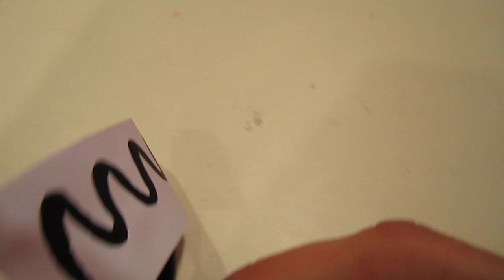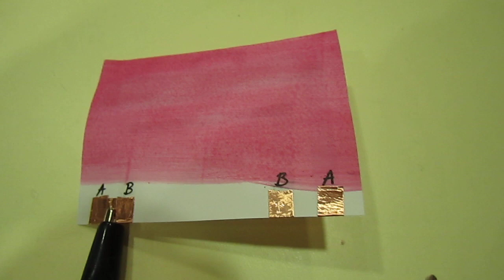Thermochromic Paint on Paper Examples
Thermochromic pigments mixed with mat acrylic medium applied to paper. Using 6V across different conductive (and resistive) materials to heat the paint.